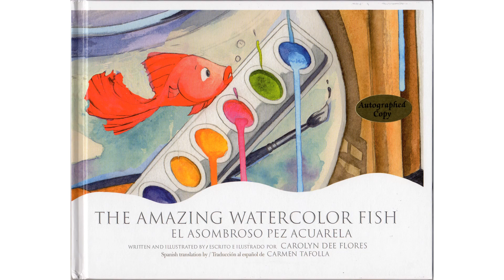The Amazing Watercolor Fish... Making Of Carolyn Dee Flores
Welcome to the world of The Amazing Watercolor Fish picturebook by Carolyn Dee Flores.